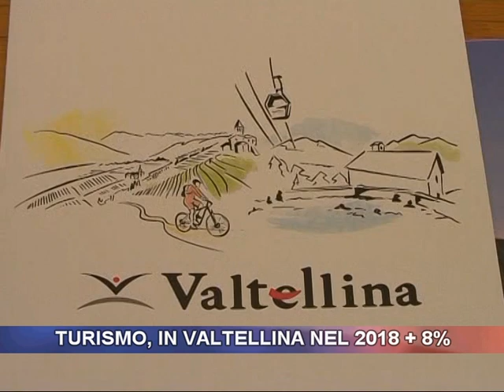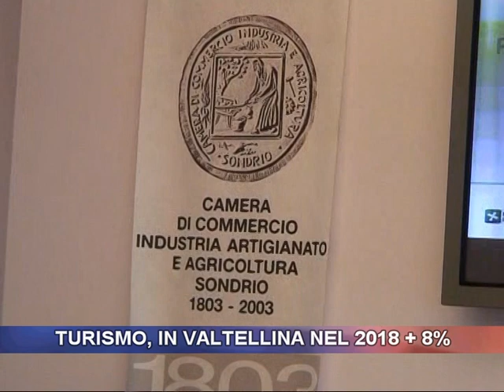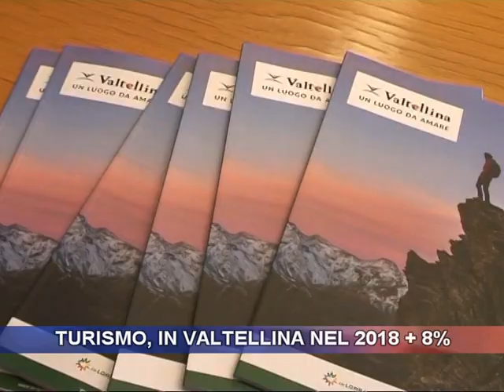Turismo, in Valtellina nel 2018 + 8%